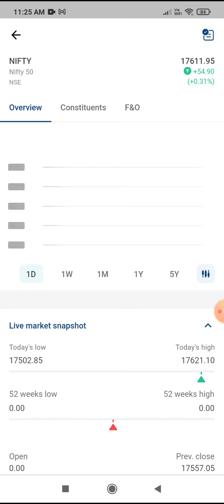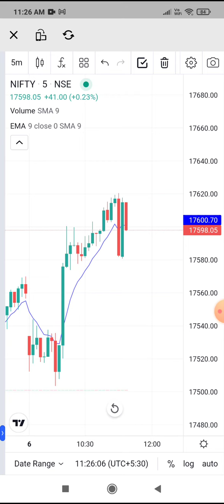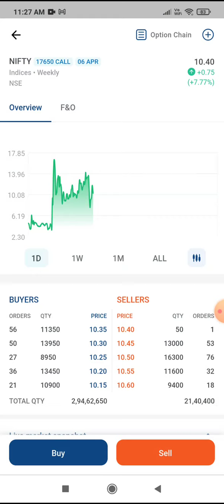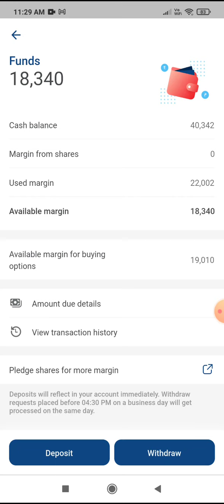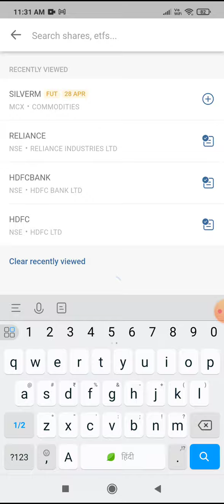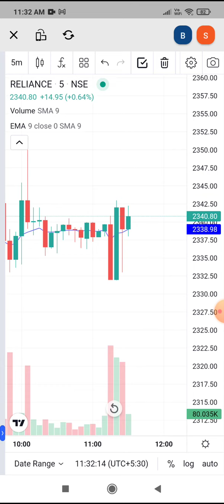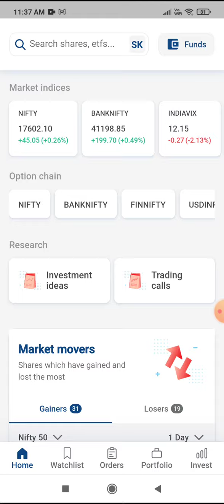निफ़्टी ऑप्शन सेलिंग सिर्फ 22000 में ऑप्शन सेलिंग कैसे करेंnifty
निफ़्टी ऑप्शन सेलिंग सिर्फ 22000 मेंnifty